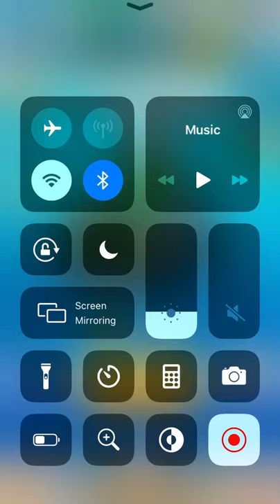المكان التانى فى لعبه Archero وانا قوى لدرجه الانهىار